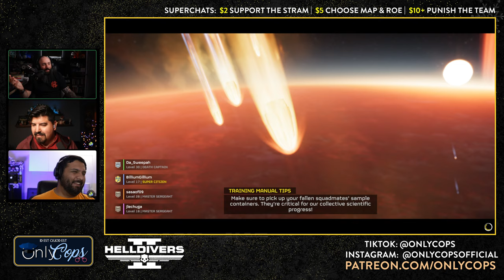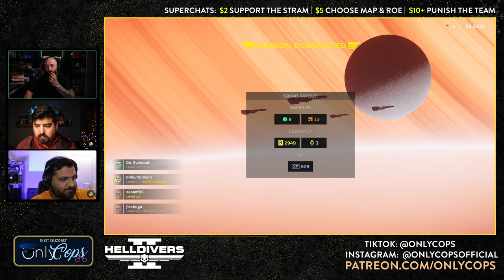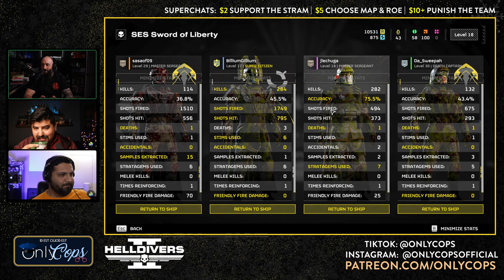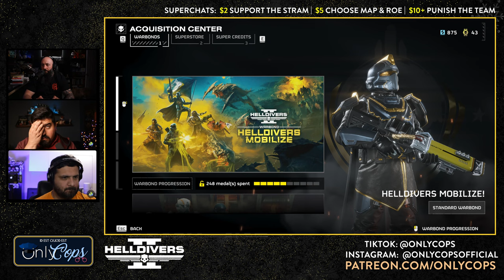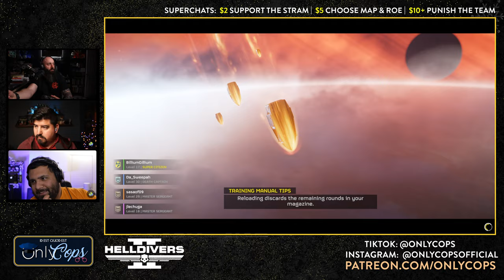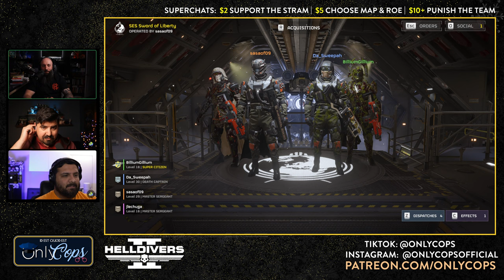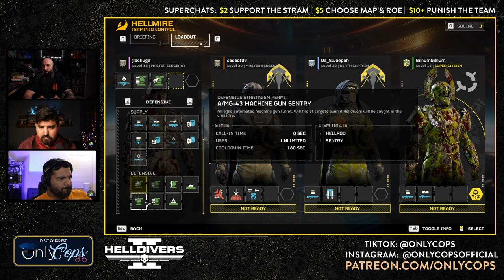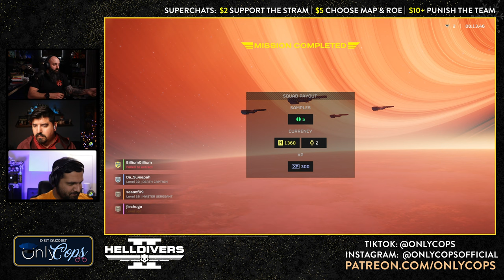Enforcing Space Law with Armed Agents of the Super State🚨Tactical Tuesday🚨 | 💀HELLDIVERS 2 👮💀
It's Tactical Tuesday, and we are playing Helldivers 2! Super Chats are always appreciated and we will apply them to gameplay if possible! Get creative!